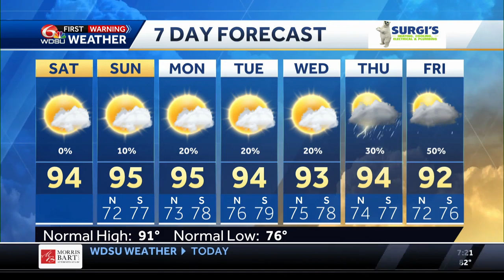Hot dry weekend, and watching the tropics